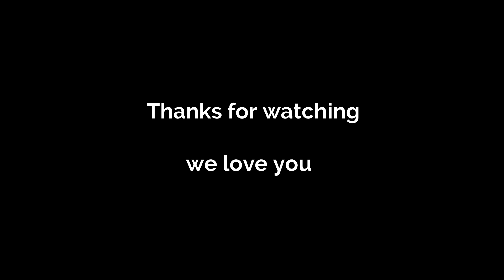انا و راجلي الحلقة 5 / العين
انشالله تعجبكم الحلقة
We Love you so much merci merci merci pour votre support ❤️